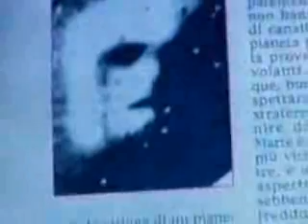UFO A MIAMI ,SONO STATO DA COSTANZO IN TELEVISIONE ITALY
SONO STA DA COSTANZO IN TELEVISIONE COME TESTIMONE